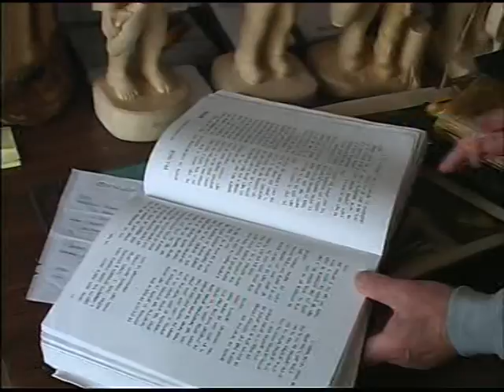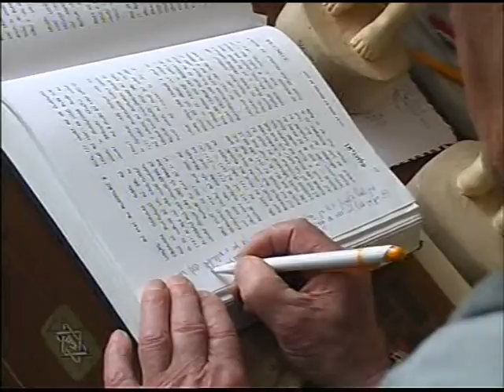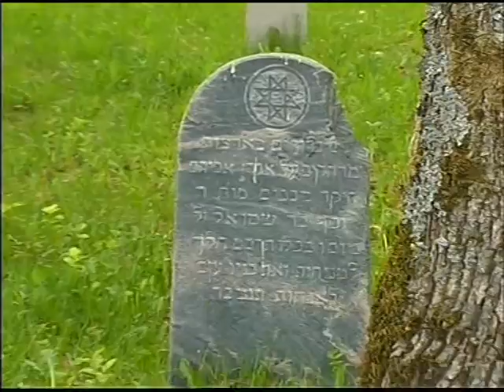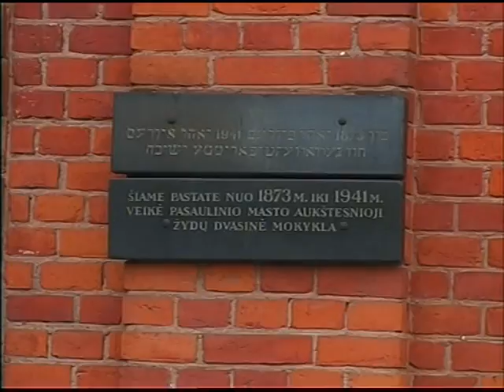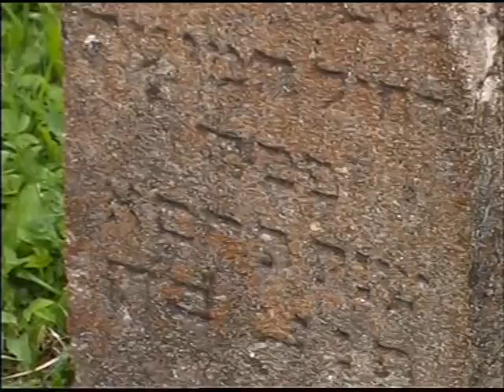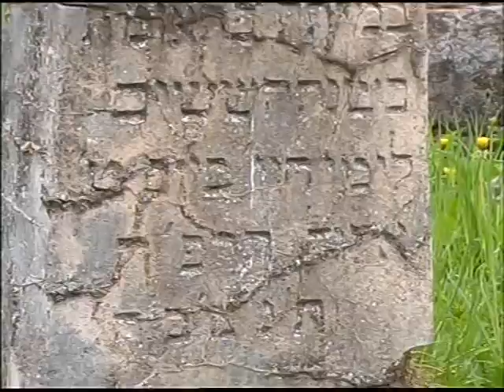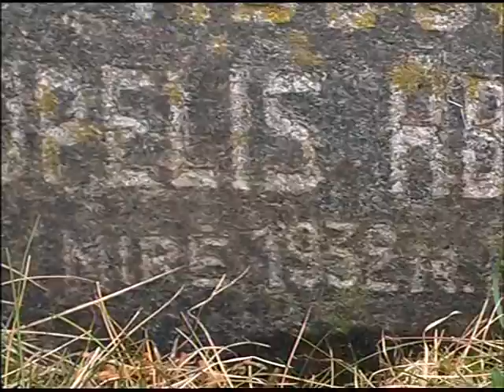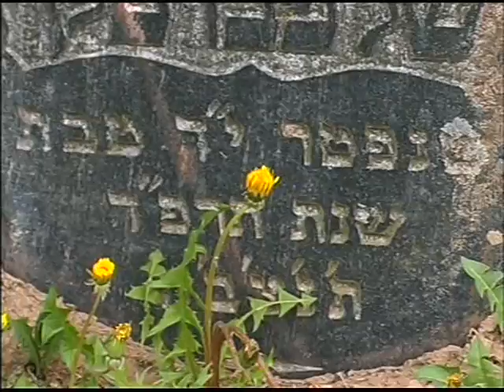Plungyán (Plungė) [LT]: Yankl Bunk (Jakovas Bunka) (8)